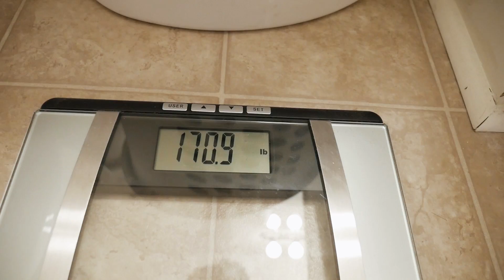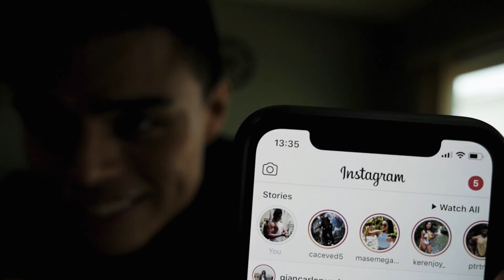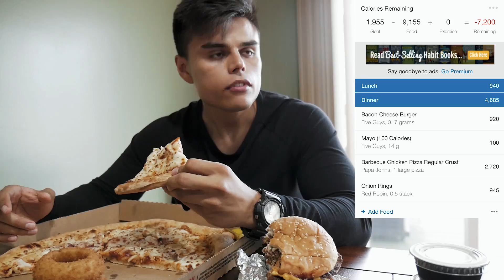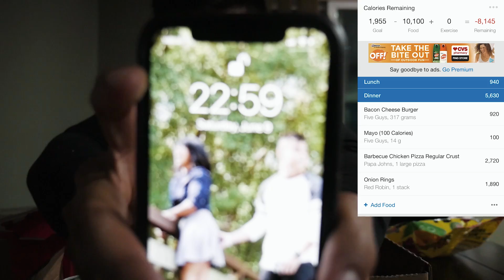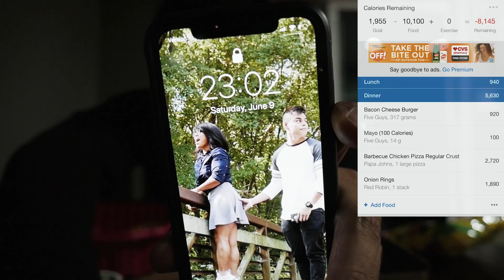Couples 10000 Calorie Challenge! | 40000 Calorie Challenge? | INSANE Cheat Day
We attempted the couples 10000 Calorie Challenge! Potentially a 40000 calorie challenge if all us complete it! We enjoyed so many good foods on this insane cheat day & had a ton of fun.

*** All statements and remarks made in any video posted by Brady Nuñez are his personal views and thoughts. The following are personal opinions/experiences and do not reflect the views of the United States Air Force or any branch of the military.***